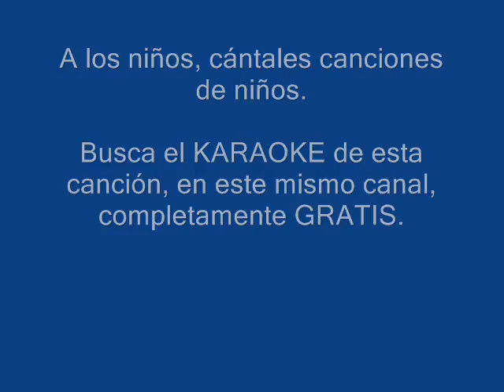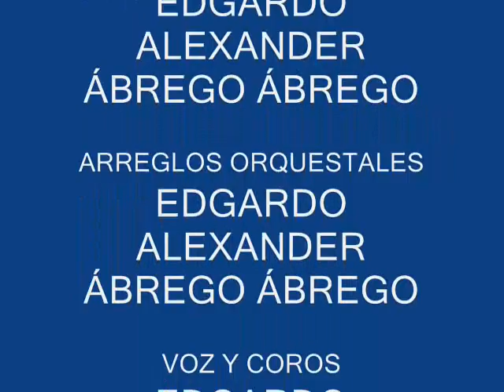FLORES DE MI JARDÍN MÚSICA INFANTIL.